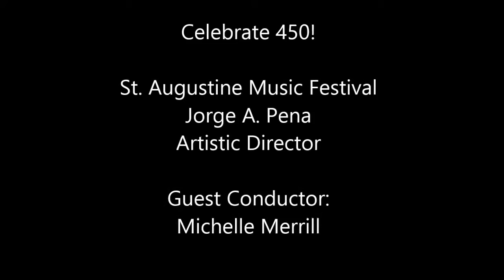Celebrate 450! "St. Augustine Suite for Chamber Orchestra"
ST. AUGUSTINE SUITE FOR CHAMBER ORCHESTRA
BY PIOTR SZEWCZYK
With Detroit Symphony Assistant Conductor Michelle Merrill
World premiere June 27, 2015 in the St. Augustine Cathedral Basilica
Jorge A. Pena, artistic director

I. TIMUCUA. A musical homage to the Native Americans who lived in North Florida, the first movement evokes the flutes, songs and drums of the Timucua culture. In includes a melody for double barrel Native American flute that develops into a viola solo representing chanting around a campfire. The theme is later taken up by the full orchestra.
II. ATLANTIC DREAM. Inspired by the constant presence of the Atlantic Ocean in the lives of the St. Augustine people. Whether on a ship in the middle of the sea or near a beach at night, the Atlantic gently influences our dreams with both its soothing lullaby and majestic immensity.
III. CASTILLO DE SAN MARCOS. A celebration of the Spanish heritage of St. Augustine’s historic fortress on the bay. It is a “Hollywood style” soundtrack of imagined battles and sieges over the centuries, and expresses the resilience of the Castillo and the people of St. Augustine.
IV. THE LIGHTHOUSE. A bridge across time, the lighthouse is a symbol of welcome, greeting visitors through past eras and into the future. The dark, brooding opening characterizes ocean voyagers searching for the guiding light. The mood gradually brightens with the luminous beacon appearing and growing stronger as the voyagers approach shore. The piece expands to an optimistic climax as the warm light spreads over the ocean, St. Augustine and its visitors.

Piotr Szewczyk
The Polish-born violinist and composer, who became a naturalized U.S. Citizen in 2014, has been a member of the Jacksonville Symphony Orchestra since 2007. Mr. Szewczyk was Composer-In-Residence at the Florida Chamber Music Project, 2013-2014 season. Before joining JSO, Mr. Szewczyk completed a three-year fellowship at the New World Symphony under Michael Tilson Thomas where he served as a rotating concertmaster. Mr. Szewczyk is the creator and performer of the award-winning Violin Futura Project, a series of recitals of 34 commissioned solo violin pieces written and dedicated to him by renowned composers from around the world.

Detroit Symphony Orchestra Assistant Conductor Michelle Merrill guest-conducts the world-premiere performance of St. Augustine Suite on this recording.

ABOUT THE ST. AUGUSTINE MUSIC FESTIVAL: Founded in 2007 by Jacksonville Symphony viola player Jorge A. Peña and his cellist wife, Jin Kim-Peña, the St. Augustine Music Festival each June presents world-class chamber music concerts free to the public in St. Augustine’s historic Cathedral Basilica.  The festival is funded largely by donations from individual supporters, with additional support from grants and corporate donors.
for more information and to make a gift in any amount to this FREE classical music festival for all.